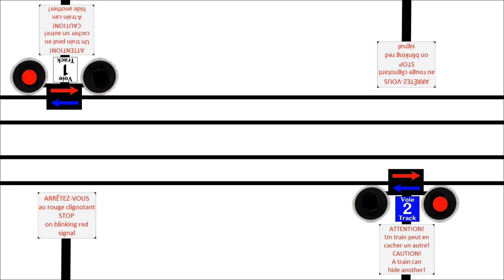Passage à niveau (WinLand) et passage du WinItalia Vocaloid-Turin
Salut les amis, c'est ProGaming2008 et aujourd'hui on se retrouve sur une nouvelle vidéo sur ma première animation de train de mon pays fictionel WinLand!

Configuration de mon PC principal Thunderbird :
8 Go de RAM DDR4
Windows 11 ProGaming2008 Edition Insider Preview
2 graveurs DVD-RW

Configuration de mon PC portable Clarksfield :
16 Go de RAM DDR5
Tiny11 Pro

Configuration de mon PC Northwood :
2 Go de RAM DDR2
Windows 2000 SP4
Graveur DVD-RW

Configuration de mon PC Yorkfield :
4 Go de RAM DDR2